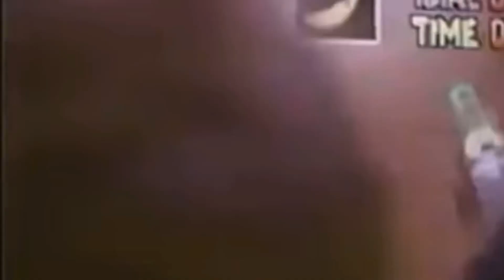Moo moo farm playing over super Mario kart r